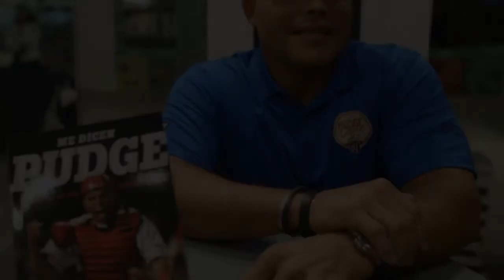Iván Rodríguez presenta su libro